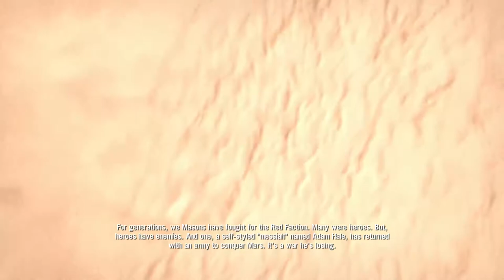Red Faction Armageddon #01